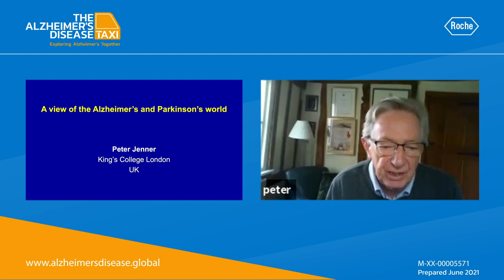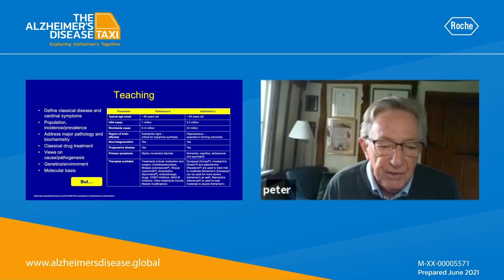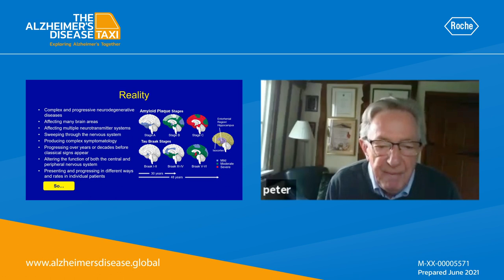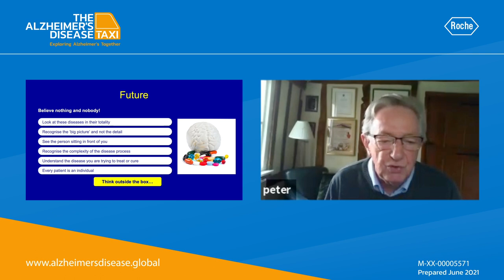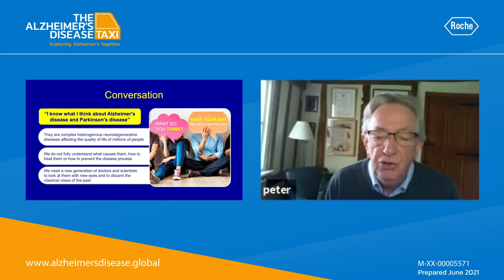A view of the Alzheimer’s and Parkinson’s world (part 1) - Prof Peter Jenner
How should we really be thinking about Alzheimer's disease and Parkinson’s disease? Hear Prof Peter Jenner from the UK share his views